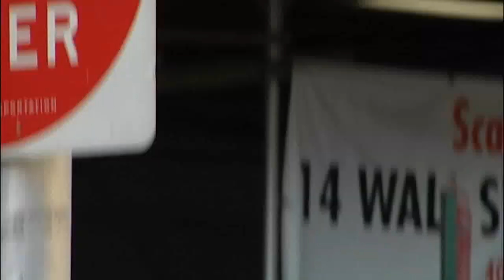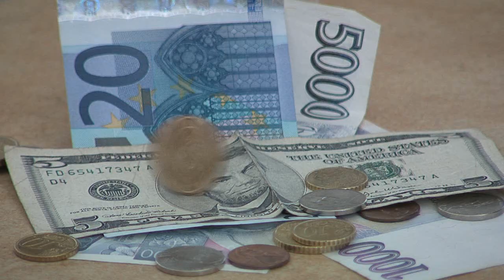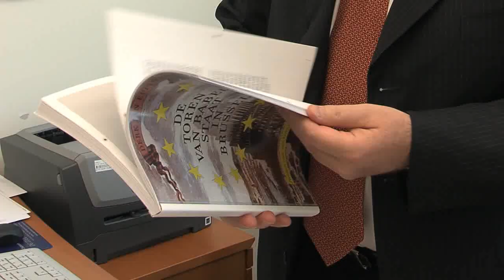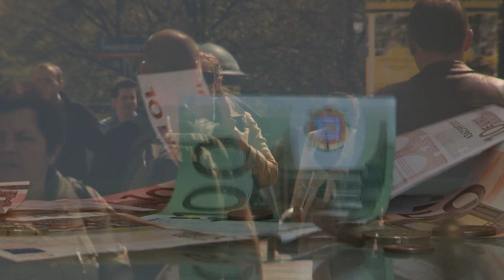Derk Jan EPPINK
European Conservatives and Reformists
Member of the Bureau